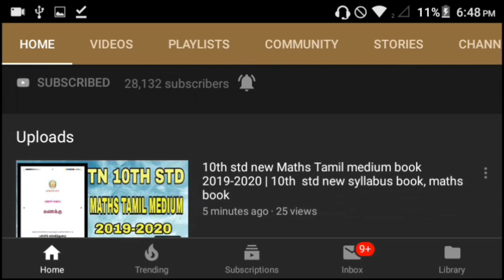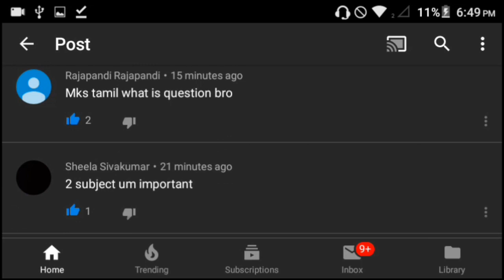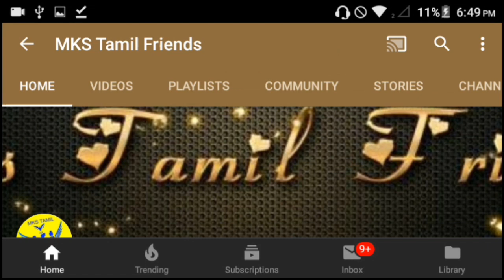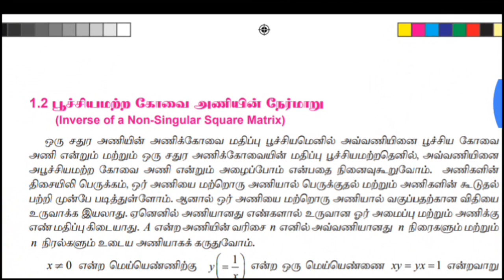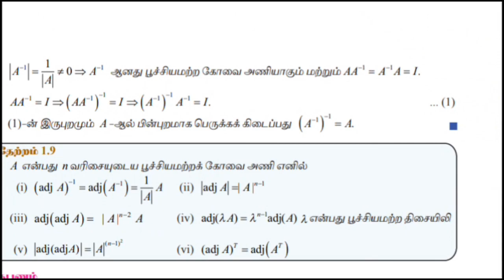12th std new maths Tamil medium book 2019-2020 | 12th std new syllabus book, maths in Tamil book